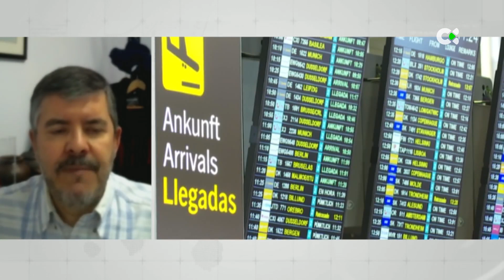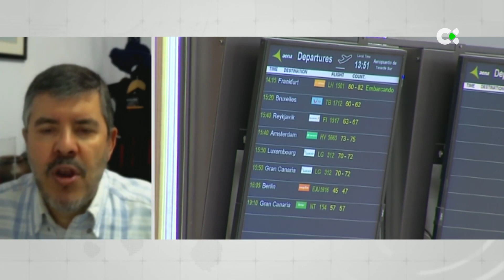Cómo reclamar el importe de vuelos cancelados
Casi dos años después del inicio de la pandemia, aún quedan cientos de reclamaciones de cancelación de vuelos pendientes de pago. Les hablamos de las posibilidades de recuperarlo con Raúl Alonso, Secretario General UCE en Santa Cruz de Tenerife.